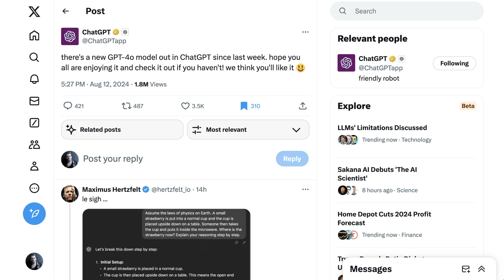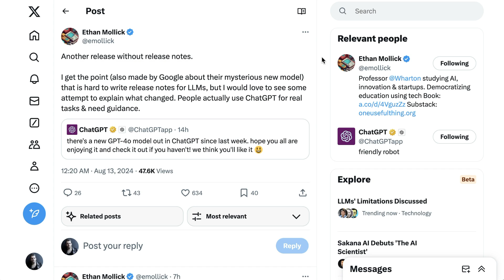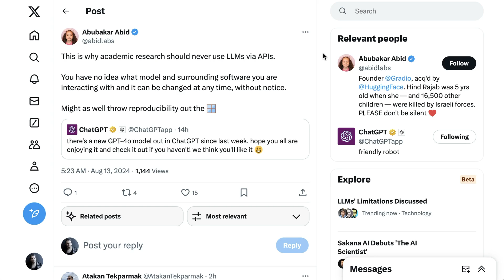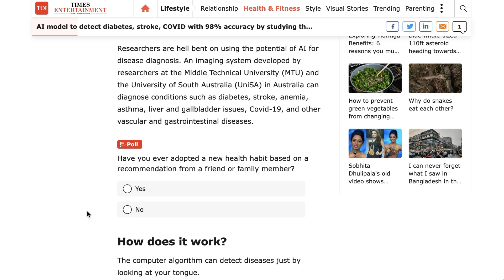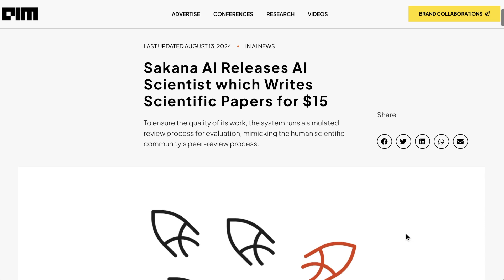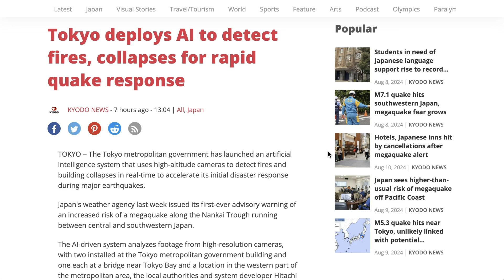ChatGPT Has Secretly Been Running a New Model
OpenAI has quietly rolled out a new GPT-4.0 model within ChatGPT, sparking discussions and speculation across the AI community. While some users have noticed improvements, others remain critical of the changes and the lack of release notes. Get all the details about this update, the reactions from the AI world, and what it might mean for the future of AI development.